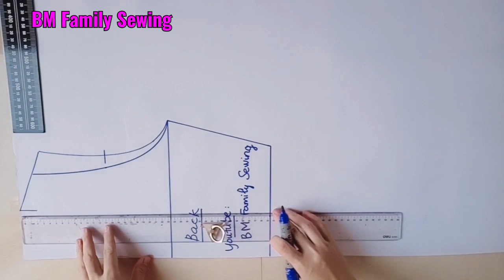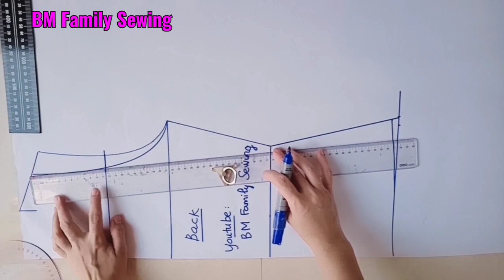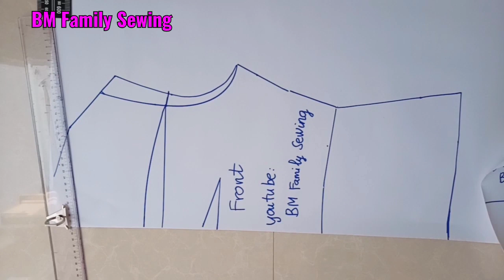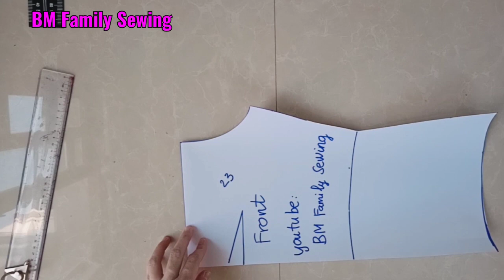diy cowl neck top tutorial, super easy sewing design cowl neck silk slip top, satin halter top/Diy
Diy cowl neck halter top, tank top, slip top, cami. Easy Diy Cowl neck top design  diy sewing cowl neck halter silk or satin. Diy Blouse a bias easy for beginner. Áo cổ đổ, diy falling neck. Degaje Yaka Bluz Kesimi ve Dikimi. DIY BLUSA DE CETIM DECOTE DEGAGÊ. top drapeado. Blusa Escote Drapeado